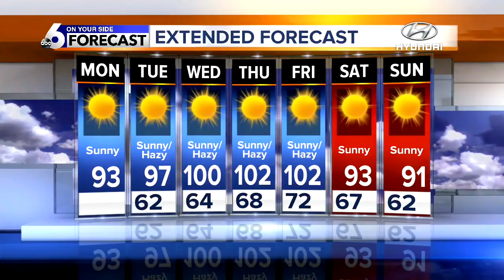KIVI 6 On Your Side Latest Headlines | August 6, 5am